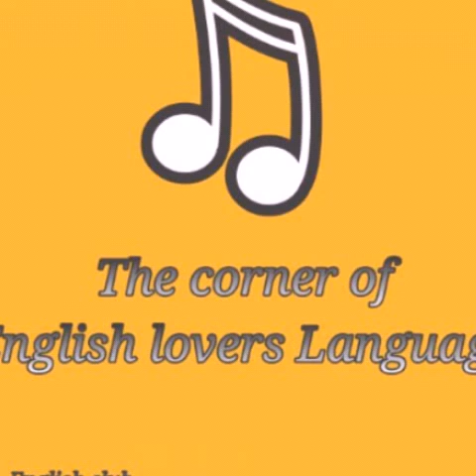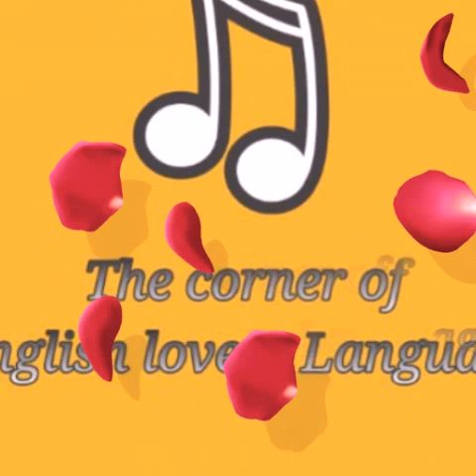Bambey English club song